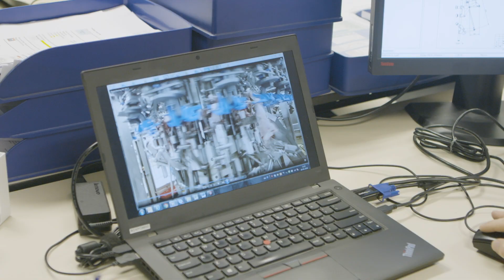Marel in the Netherlands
Meet Marel in the Netherlands! We are located in Boxmeer, Lichtenvoorde and Dongen.
Be at the heart of food processing!